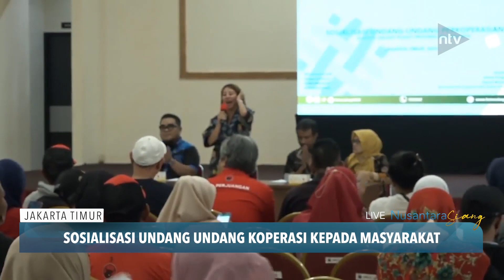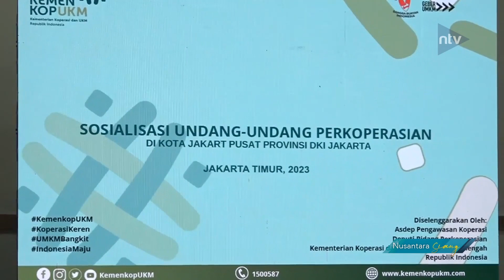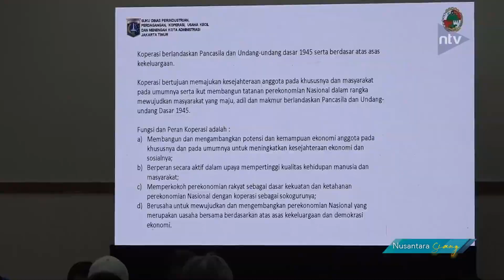Sosialisasi Undang Undang Koperasi Kepada Masyarakat